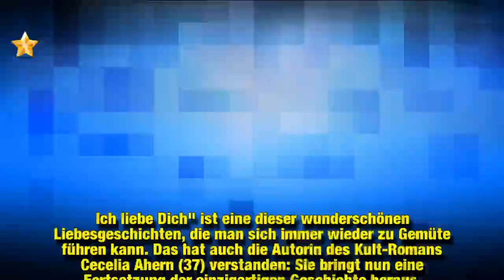Romantik-Overload: "P.S. Ich liebe Dich" bekommt Fortsetzung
Die Geschichte von Gerry und Holly Kennedy soll noch mehr Herzen berühren! Holly verliert ihren Traummann viel zu früh, erhält aber noch ein Jahr nach seinem Tod Liebesbriefe von ihm. Egal, ob als Buch oder als Film: "P.S. Ich liebe Dich" ist eine dieser wunderschönen Liebesgeschichten, die man sich immer wieder zu Gemüte führen kann. Das hat auch die Autorin des Kult-Romans Cecelia Ahern (37) verstanden: Sie bringt nun eine Fortsetzung der einzigartigen Geschichte heraus.